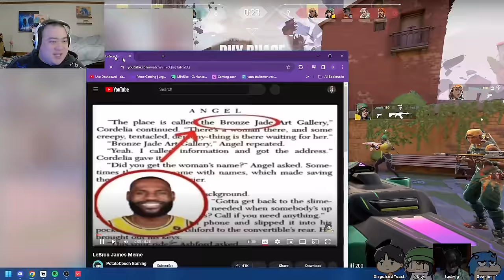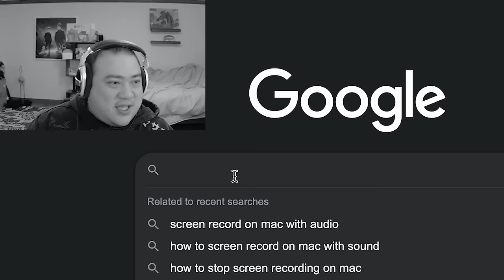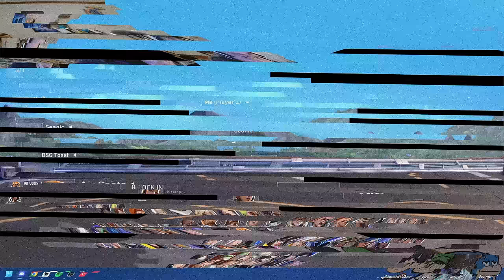The Tweedledee & Tweedledum of Valorant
Scarra and Lily make Toast lose his mind. Sean carries them to victory. And Ludwig makes his YouTube thumbnail within the chaos.